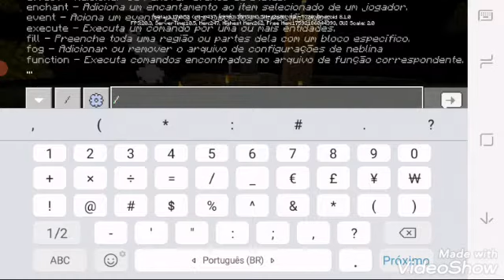Deu Tudo errado, Mojang - KatzuLand 🍟 4#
Sou um Doritos falante que evoluiu na vida e virou YouTube, espero q curta o conteúdo de um tubérculo ♪ \(^ω^\ )( /^ω^)/♪♪

sugestões e críticas construtivas sempre apoiam o canal

bora manter um contato??? 👉👈

sem a hasteg
# Kazuplay
Playlist da série de Minecraft (sem a hasteg) # KazuLand